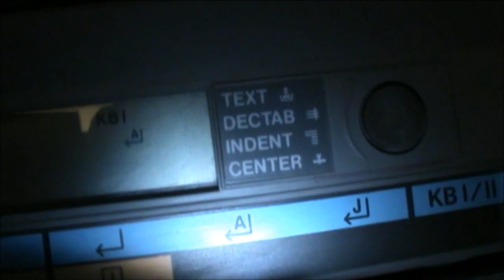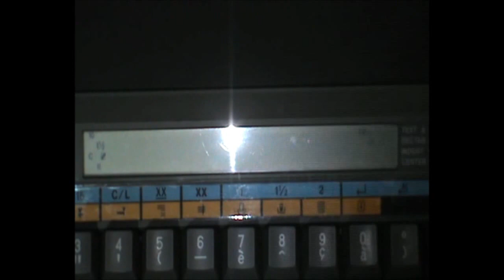REVIEW - CANON S-300